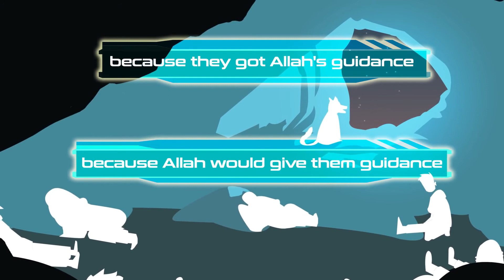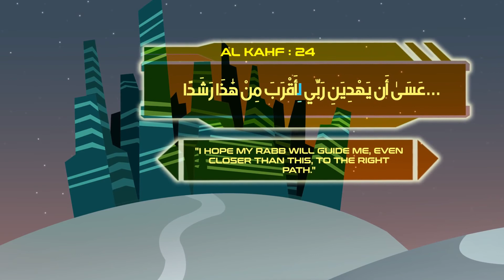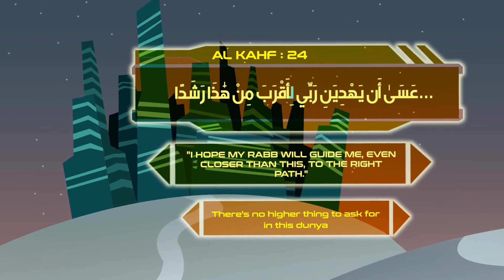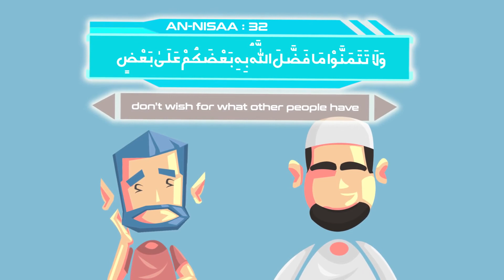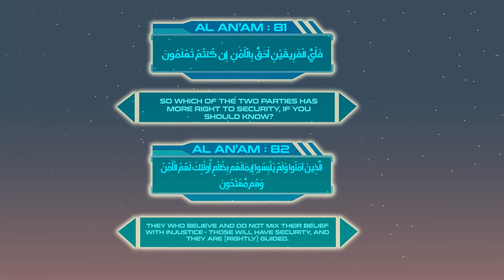018. Surah Al Kahf 24 - A Better Tomorrow - Nouman Ali Khan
18:58 Guidance from Google
22:02 The Path and Fruits of Guidance